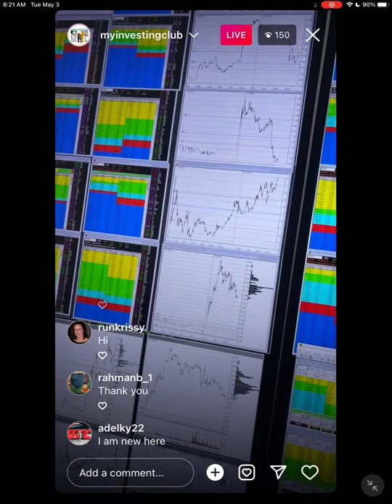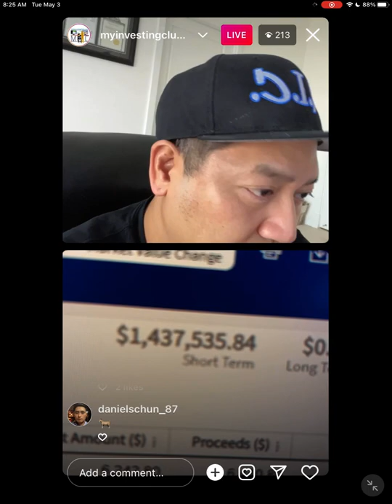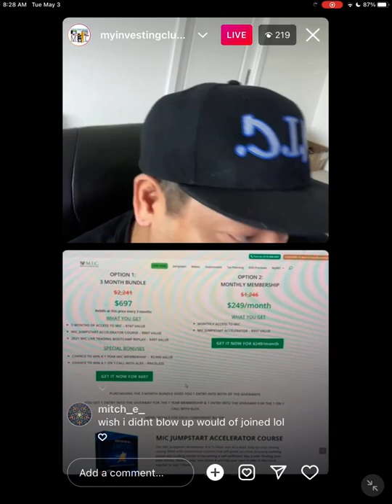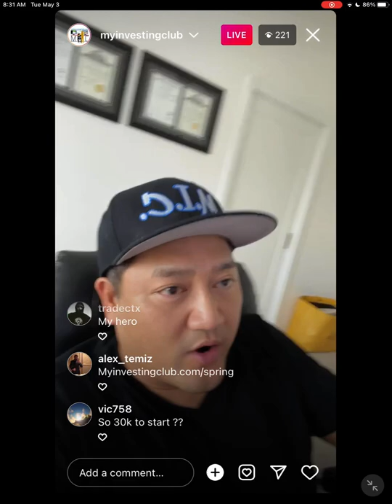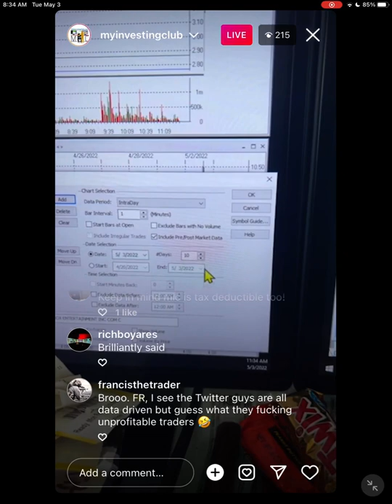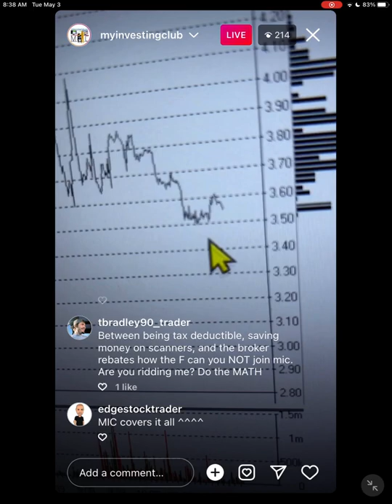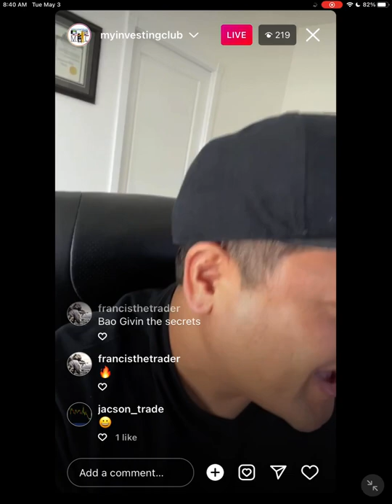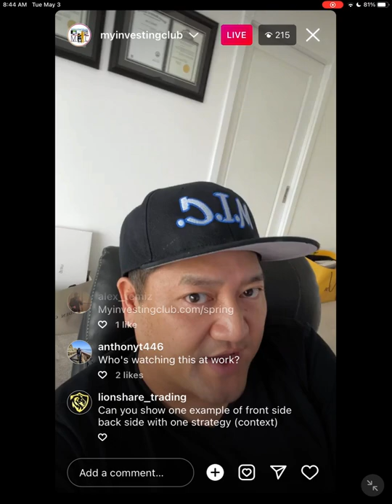FRONTSIDE VS BACKSIDE IN DAY TRADING EXPLAINED IN DETAIL | INDICATORS TO USE IN TRADING*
Frontside and Backside are both Day Trading terms to describe the trends that occur in a Short Squeeze. A Short Squeeze happens when a stock with a significant amount of short selling interest quickly increases in price, thereby forcing short sellers to cover their position. The Frontside of a Squeeze is when the stock is trending higher, trapping shorts, in contrast, the Backside is when the stock begins to trend lower, giving short sellers more control.

Let MIC Professional Day traders Alex and Bao Explain these Concepts in Depth - And show you how to use them to your advantage!

Any level of experience or budget for gear: